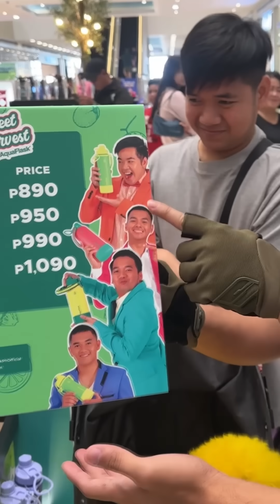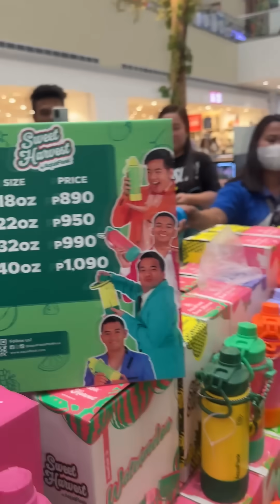LIBOT AT SHOPPING NI PIKACHU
Official links for the shirts (SERGE Apparel): ⬇⬇⬇
"Tiktok Shop"